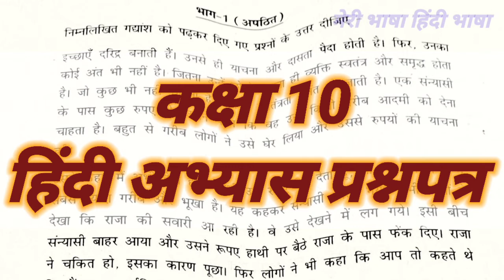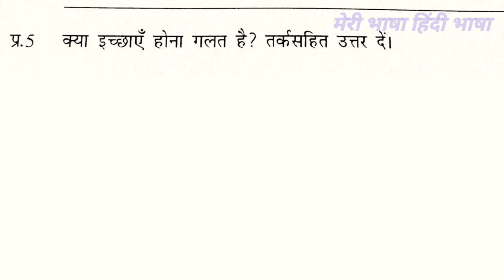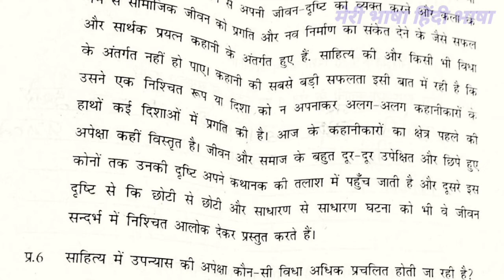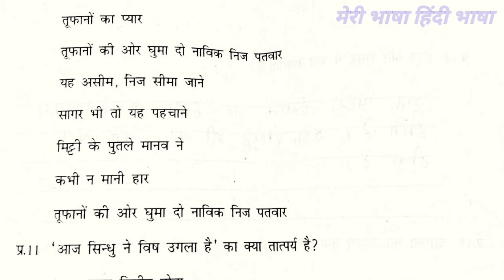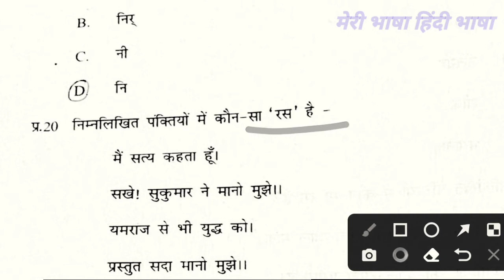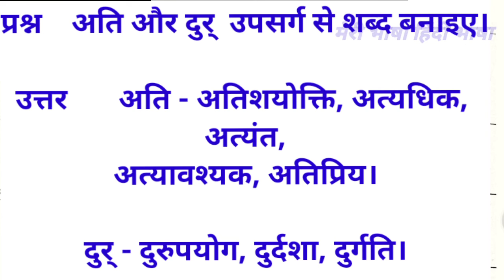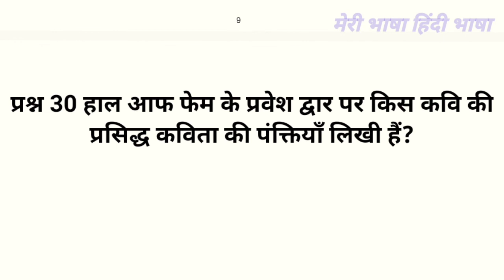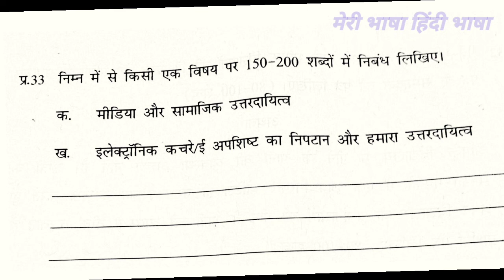Class 10 Hindi practice set/Term1#hindipracticepaper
रेखा सिंह